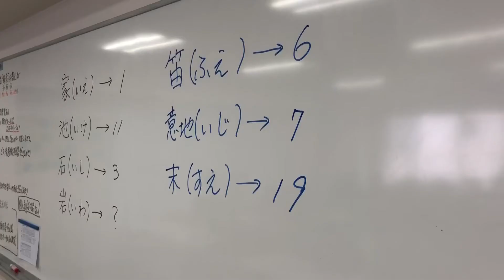気分転換の脳トレ - 販売 - 新潟 - 専門学校